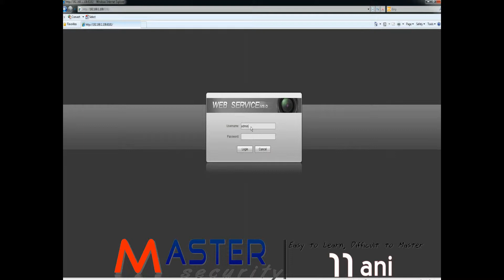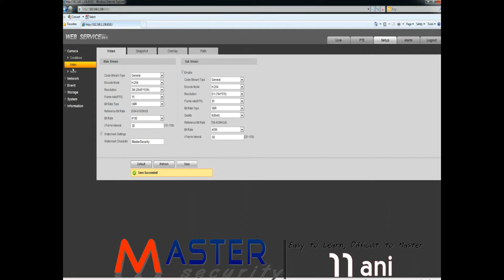Camera IP Megapixel 3MP CMOS DAHUA IPC-HF3300P cu lentila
Camera IP Megapixel 3MP CMOS DAHUA IPC-HF3300P cu lentila by Master Security